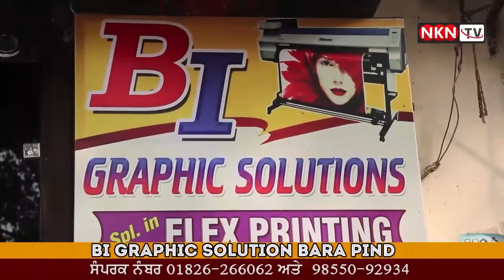ਗੁਰੂ ਅਮਰਦਾਸ ਬਿਰਧ ਆਸ਼ਰਮ ਬਡ਼ਾ ਪਿੰਡ ਵਿਖੇ ਦਾਨੀ ਸੱਜਣਾਂ ਵੱਲੋਂ ਗਰਮ ਜਰਸੀਆਂ ਭੇਟ || NKN TV